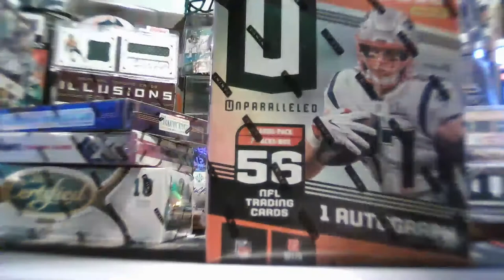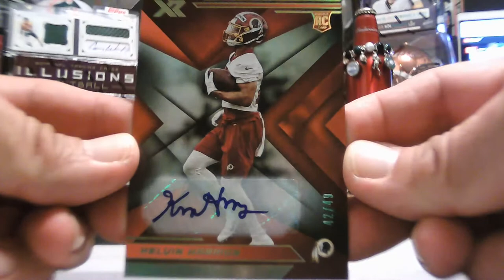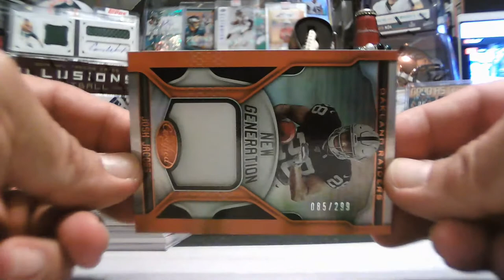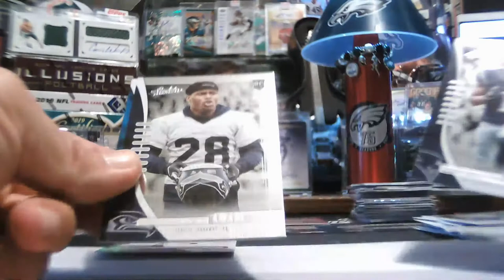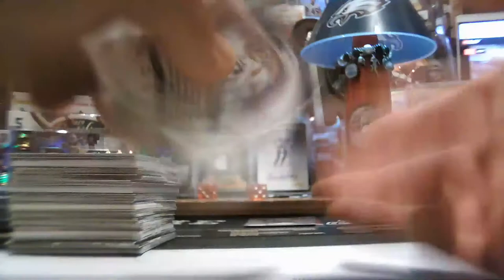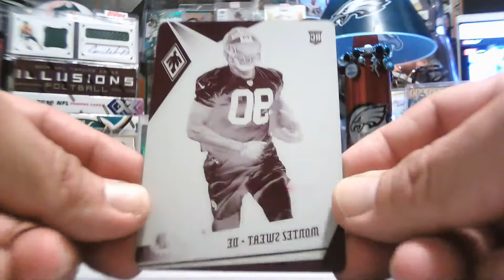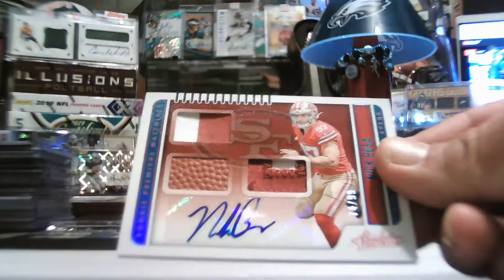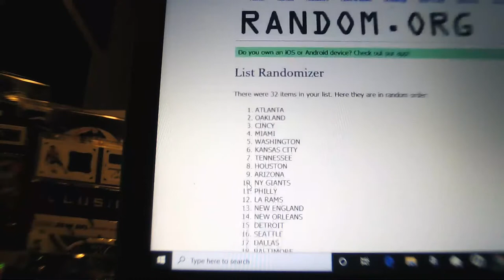11/1/2019 FACEBOOK 6-BOX 2019 ABSOLUTE-PHOENIX-XR-CERTIFIED-MIXER